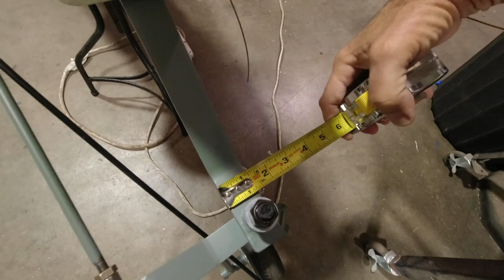Minimax 1100r Wood Aircraft Build Ep 169 - Painting the Tail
In Minimax 1100r Wood Aircraft Build Ep 169 - Painting the Tail I get a few things handled but most importantly, I get the tail mounted to the airplane.